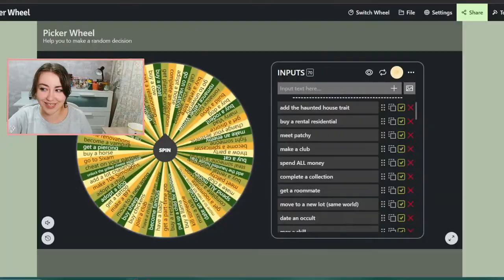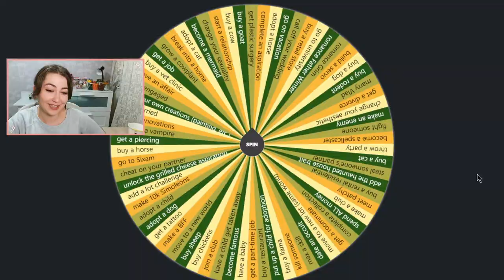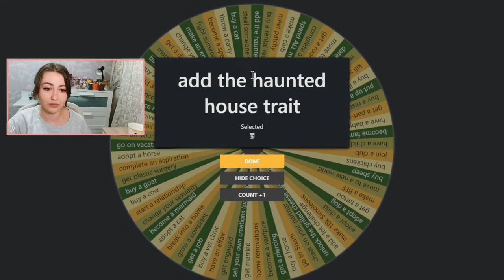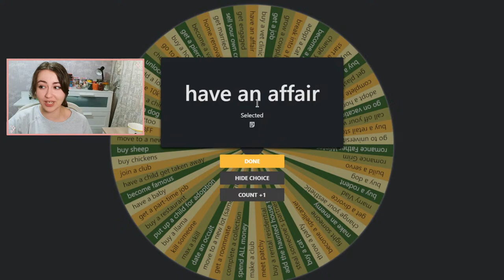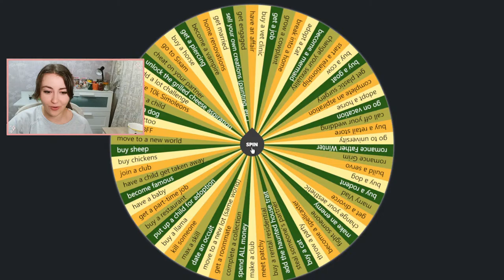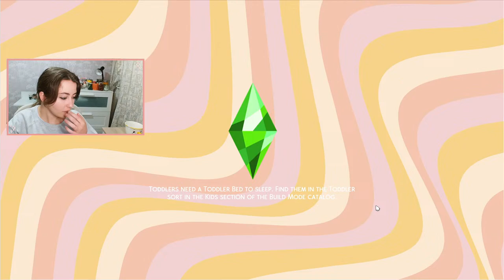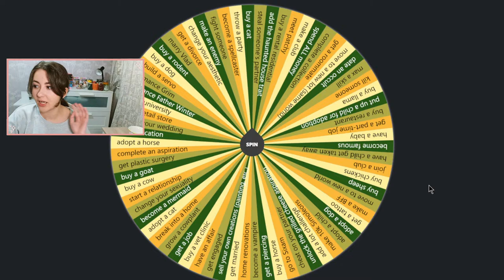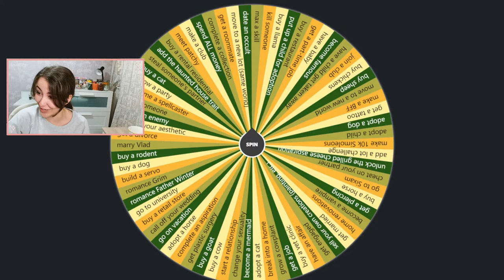Keeping Partners as Pets... Kinda 🤡 | Wheel Decides My Sim's Life #2 | The Sims 4 Livestream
I'm playing some more of the Let's Play where a wheel decides my Sim's fate! 🧡  OPEN FOR MORE

WCIF friendly to a reasonable extent 😊

CHAPTERS
00:00 - starting soon
04:21 - intro & wheels
13:49 - CAS makeovers overview
24:20 - gameplay
02:31:30 - outro